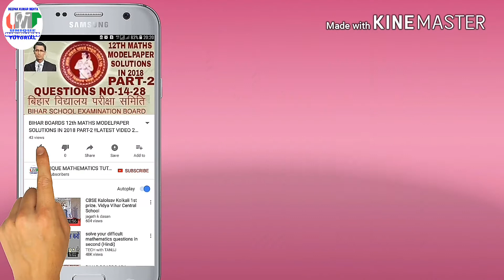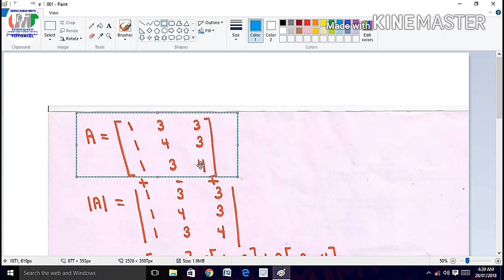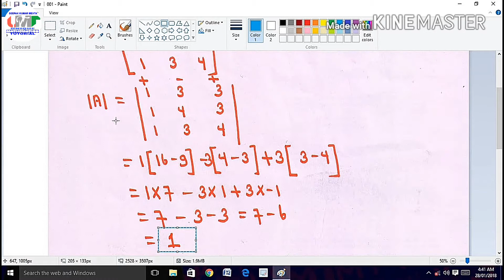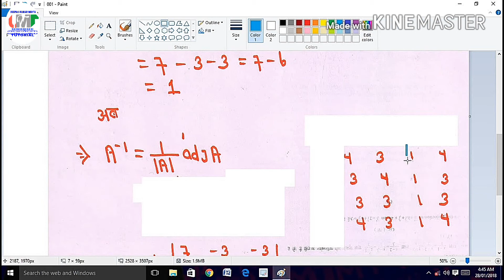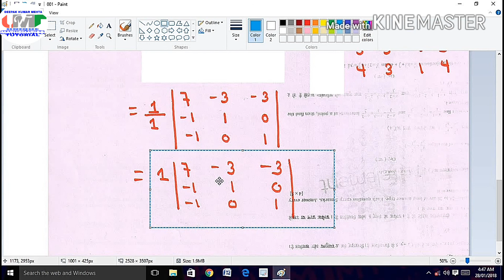Shortcut Method to Find A inverse of a 3x3 Matrix #LATEST VIDEO 2018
1.Shortcut Method to Find A inverse of a 3x3 Matrix
2.shortcut trick of A inverse